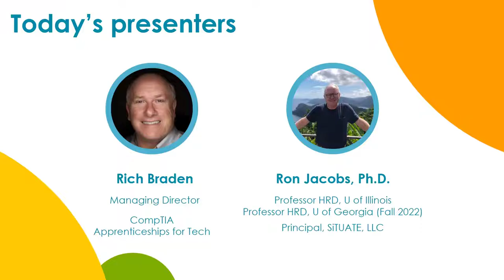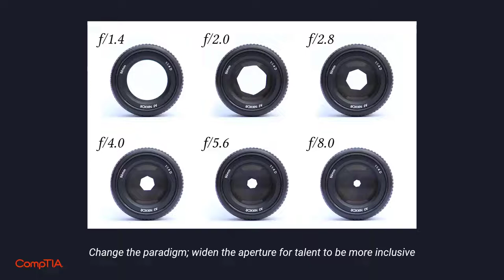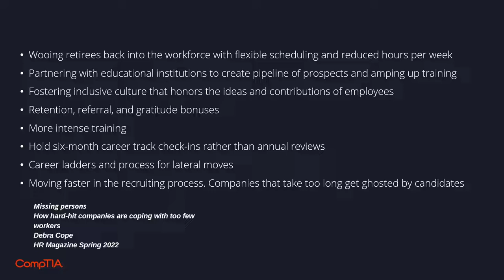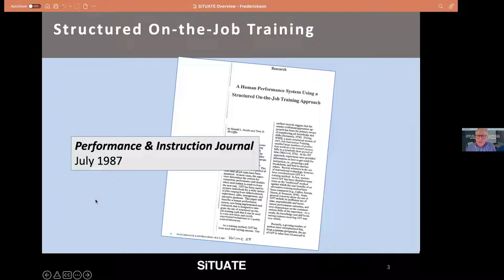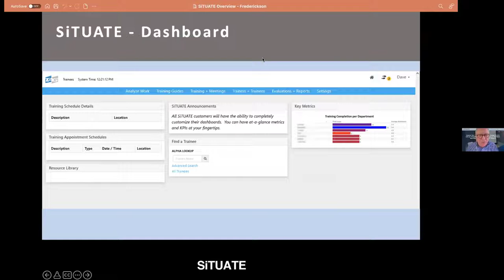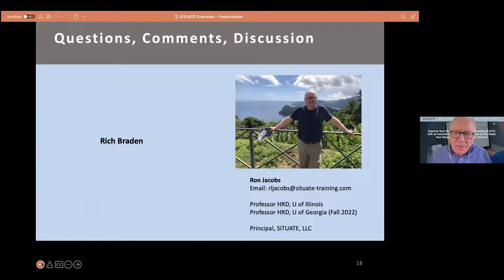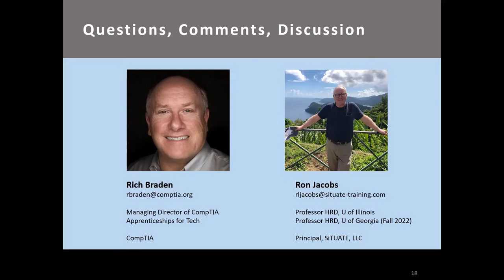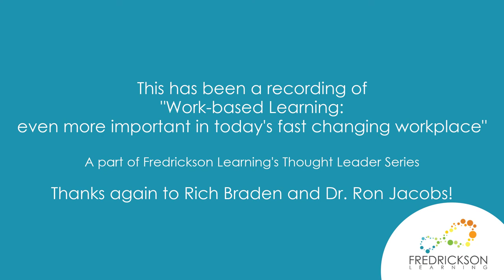Work-Based Learning - Rich Braden and Dr. Ron Jacobs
The April 2022 edition of Fredrickson Learning's Thought Leader Series featured Rick Braden and Ronald L. Jacobs, Ph.D. They discussed work-based learning in today's fast-changing workplace.